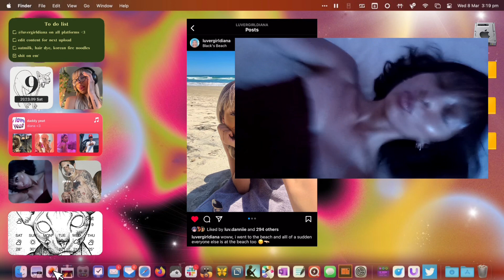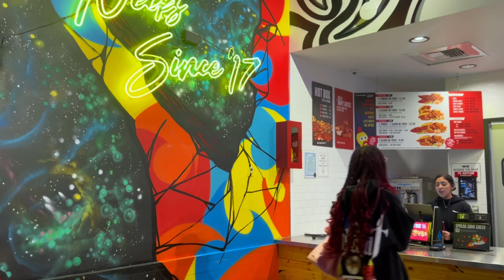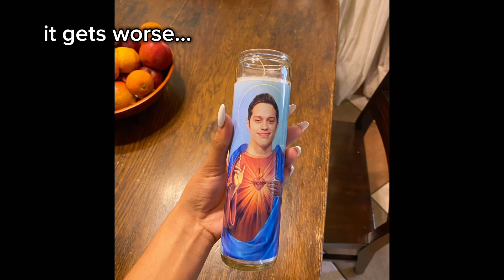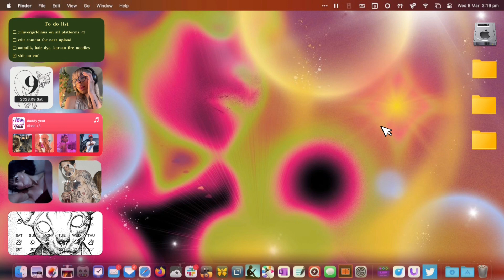DAVES HOT CHICKEN MUKBANG (chit chat w/ us)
follow my best friend dani too!
her instagram: @luv.danniie
her tiktok: @sanriosaiki